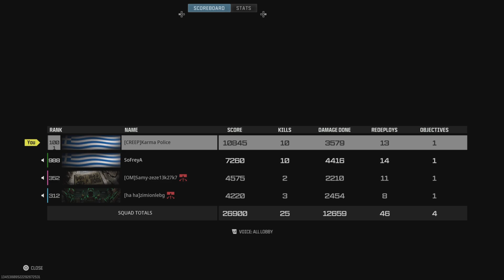Call of duty Warzone III win no 194 rebirth island